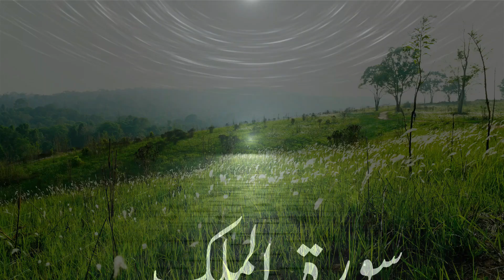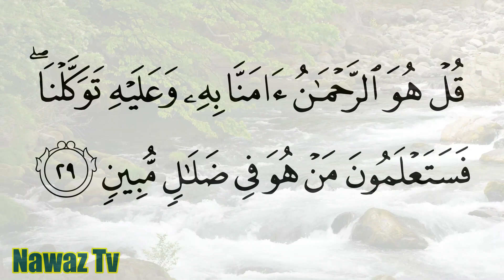Surah Al Mulk سورة الملك With Arabic Text 2024 | Nawaz Tv